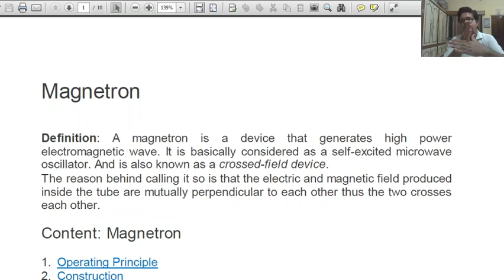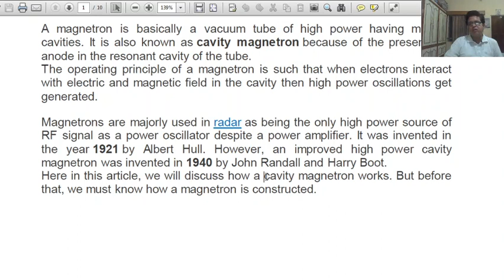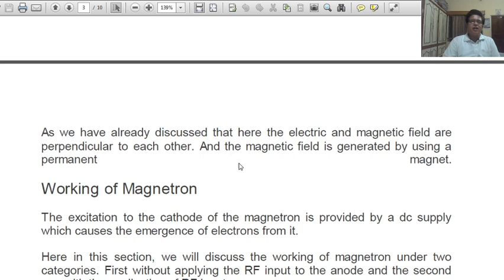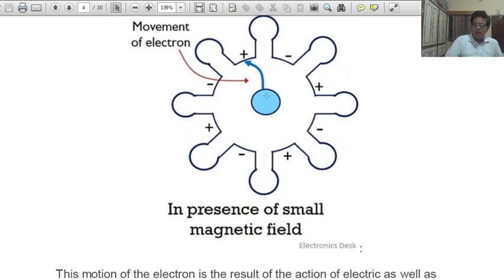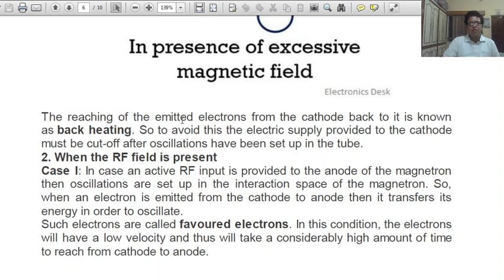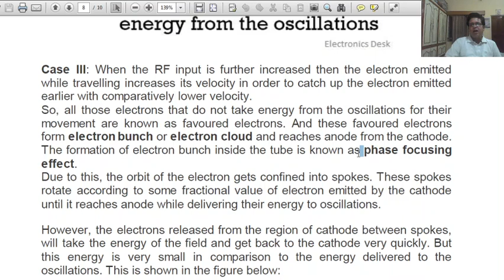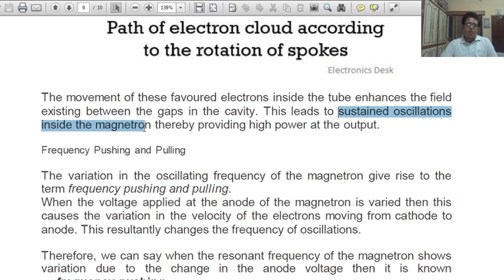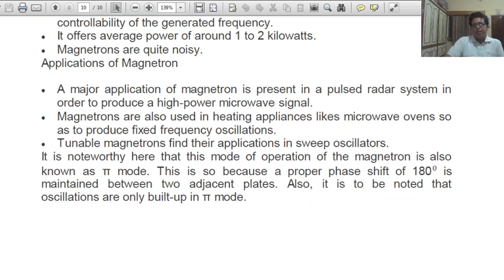Magnetron - I - Dr. Arvind Sharma, Associate Professor in Physics, GDC, BKN, Lecture 12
M.SC. FINAL PHYSICS (Paper VII-A): Electronics, Digital Electronics &
Communication Electronics, Unit-III